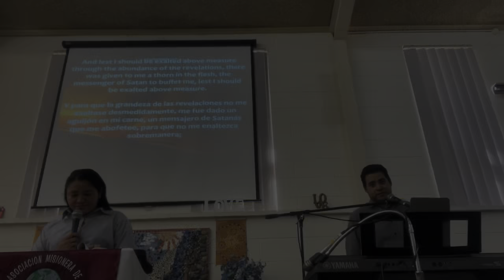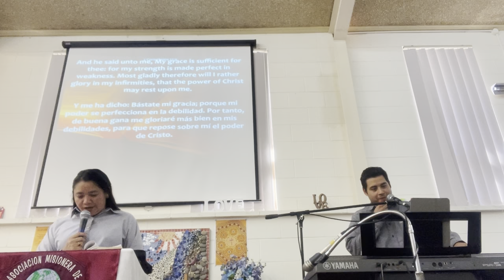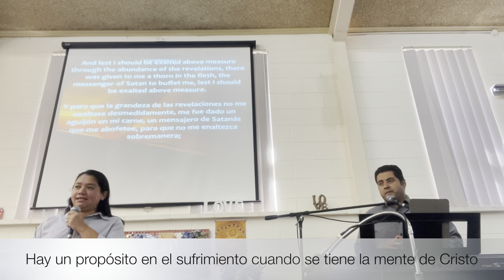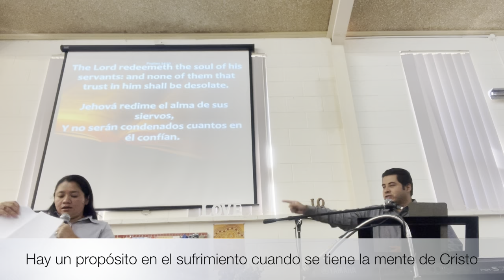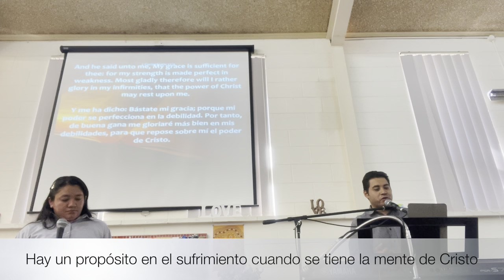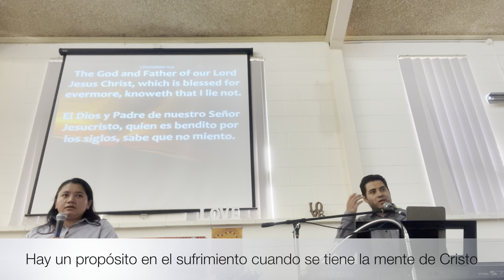Hay un propósito en el sufrimiento cuando se tiene la mente de Cristo